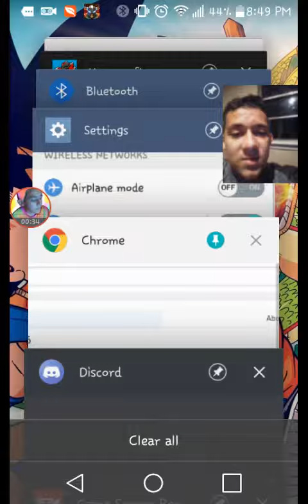The internet is slow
I was board so yeah